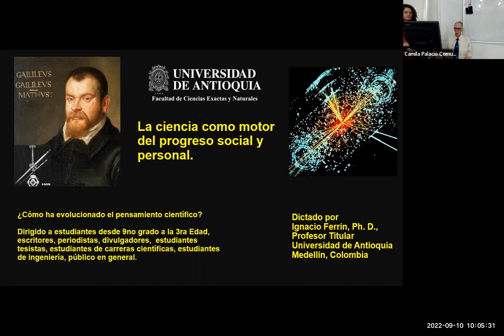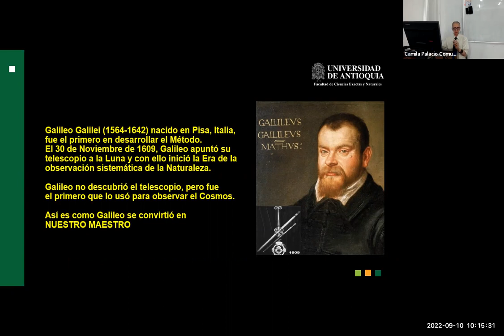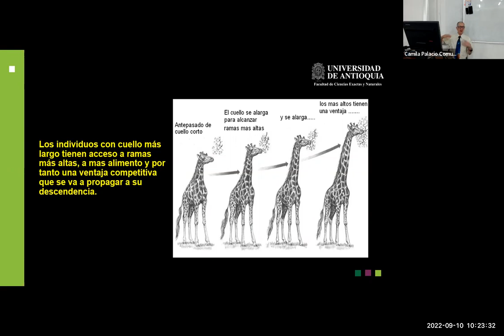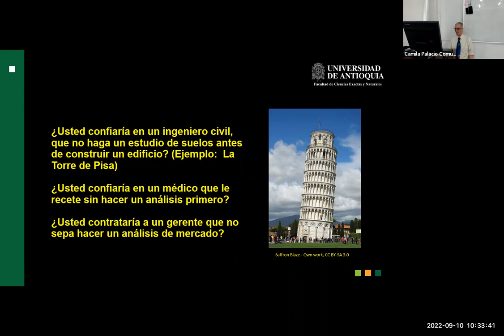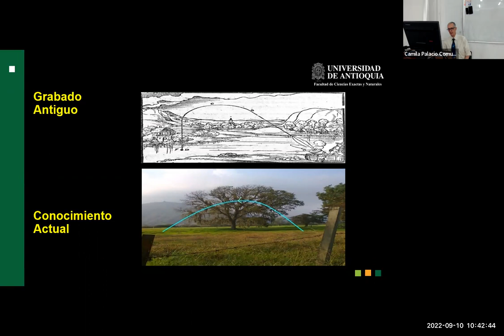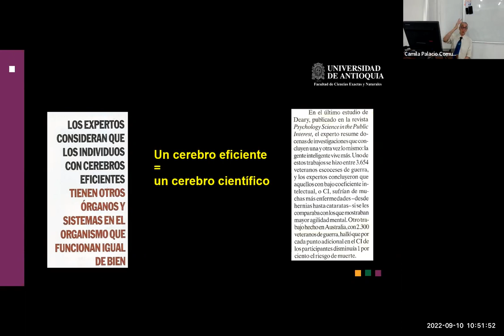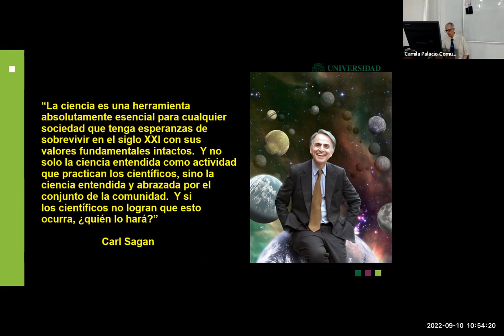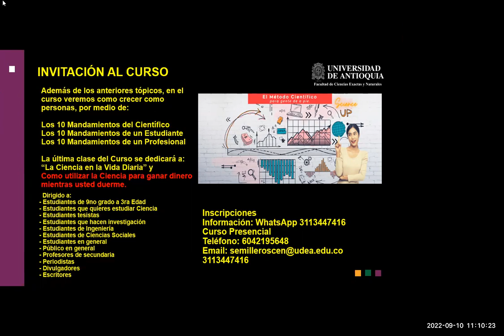Charla:La ciencia como motor del progreso social y personal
Ignacio Ferrín, Ph. D. - Profesor Titular de la Universidad de Antioquia
10 de septiembre de 2022
Charla presentación del curso "El método científico para gente de a pie"